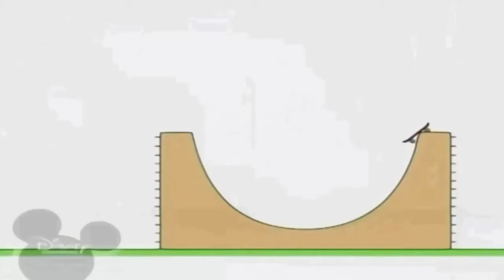9 жовтня 2021 р.